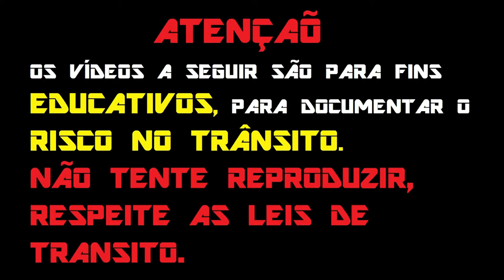ENQUADRO DE MOTO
0:00 INTRO
0:15 MOTO CUBO
2:25 EMOMOTOVLOG
3:06 DANDANRR23
4:54 PELLEGRINE VLOGS
7:20 NATHAN RJ